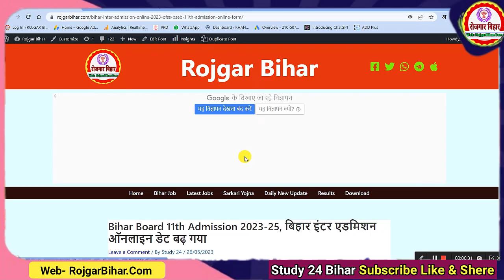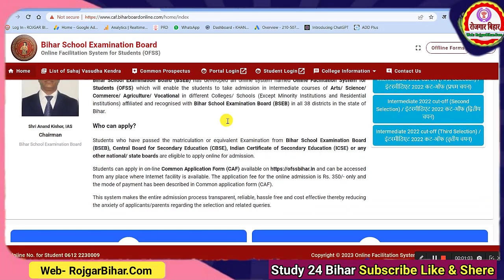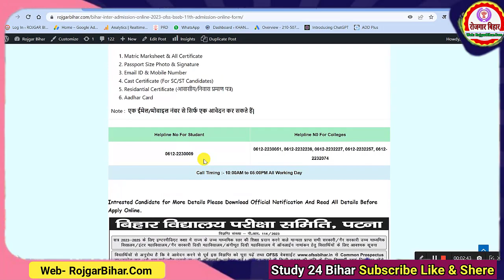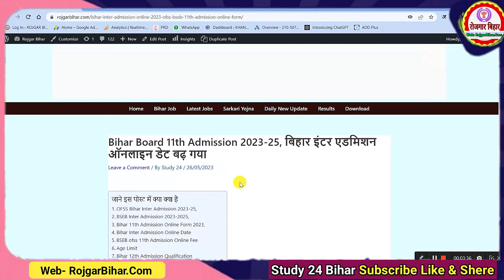Bihar Board 11th Admission 2023 Last Date Extended | इंटर एडमिसन आवेदन अंतिम तिथि बढ़ा जल्दी देखे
About : OFSS Bihar Inter Arts/Sceince/Commerce Admission Apply Online

बिहार विद्यालय परीक्षा समिति द्वारा इण्टर में नामांकन हेतु ऑनलाइन आवेदन जल्दी ही BSEB OFSS Bihar पोर्टल पर शुरू की जा रही है| बिहार के सभी 5328 +2स्कूल एवं कॉलेज में नामांकन होगा, इस बार 11वीं में 18लाख सीटें हैं विस्तृत जानकारी यहाँ दी गयी है|

ऑनलाईन नामांकन के लिए आवेदन कौन कर सकता है?

बिहार विद्यालय परीक्षा समिति (BSEB), केन्द्रीय माध्यमिक शिक्षा बोर्ड (CBSE), इंडियन सर्टिफिकेट ऑफ सेकेण्डरी एजुकेशन (ICSE) और किसी भी अन्य राज्य के बोर्ड के विद्यार्थी नामांकन के लिए आवेदन कर सकते हैं, जिन्होंने किसी भी वर्ष 10वीं अथवा समकक्ष की परीक्षा उत्तीर्ण की है।

एक मोबाइल नम्बर एवं एक ईमेल आई0डी0 का इस्तेमाल मात्र एक आवेदन (CAF ) भरने के लिए ही किया जाएगा।

OFSS Bihar Inter Admission 2023-25,
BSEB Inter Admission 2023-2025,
Bihar 11th Admission Online Form 2023,

12th ka registration kab hoga 2023,
class 12 registration bihar board 2023 last date,
12th ka admission kab hoga 2023,
12th registration date 2023 bihar board,
bihar board 12th exam form last date 2023,
inter form apply 2023 last date,
bihar board 12th registration date 2023,
12th registration last date 2023,
bihar board 12th admission date 2023,
bihar board 12th registration last date 2022,
up board 12th registration last date 2023,
inter ka admission kab hoga 2023
Bihar Inter Admission Online Date
BSEB ofss 11th Admission Online Fee
Age Limit
Bihar 12th Admission Qualification
OFSS Bihar Inter Admission 2023 Document list
Bihar Inter Admission 2023 Online Link